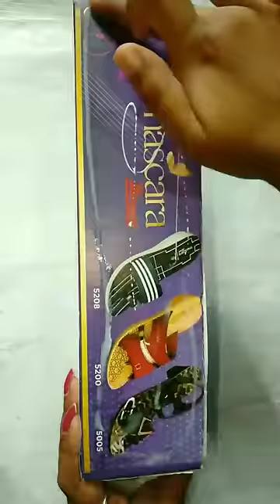shoe box craft